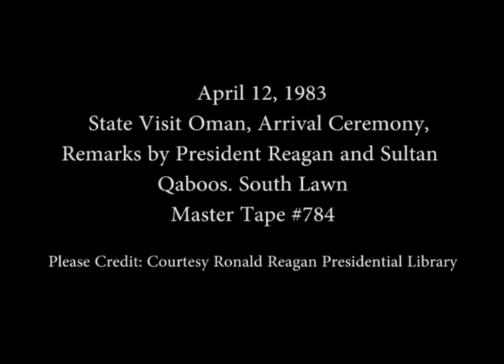President Reagan's Arrival ceremony Remarks for Sultan Qaboos of Oman on April 12, 1983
Full Title: President Reagan's and Sultan Qaboos Remarks at the Arrival Ceremony for Sultan Qaboos of Oman on the South Lawn on April 12, 1983

Access Restriction(s):Unrestricted
Use Restriction(s):Unrestricted